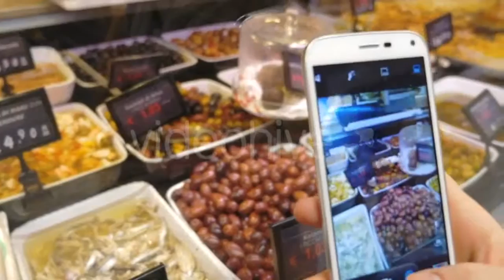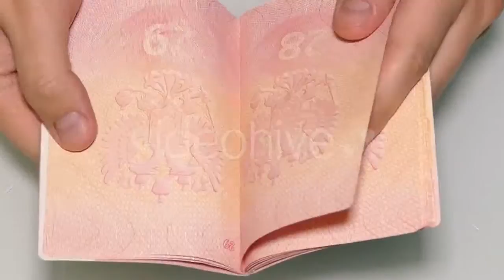Young Female Using a Touchscreen Smartphone - (technology) | Stock Footage Mega Pack +40 items